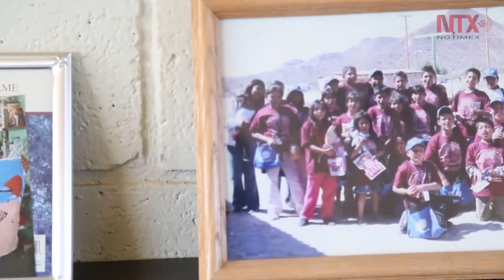Gobernador cucapá de Sonora pide rescatar su lengua ancestral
En Sonora habitan alrededor de 60 mil 800 hablantes de las nueve lenguas indígenas consideradas autóctonas de la entidad